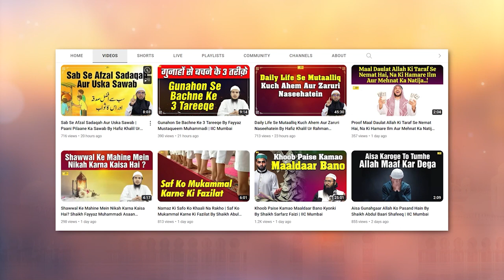Quran ki Tazeem Aur Musalmano Ka Rawaiyyah By Shaikh Fakhruddin Salafi | IIC Mumbai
Bank Account Details:
ILM FOUNDATION
ICICI Bank
Savings account
IFSC CODE-ICIC0001028

JazakAllah Khair